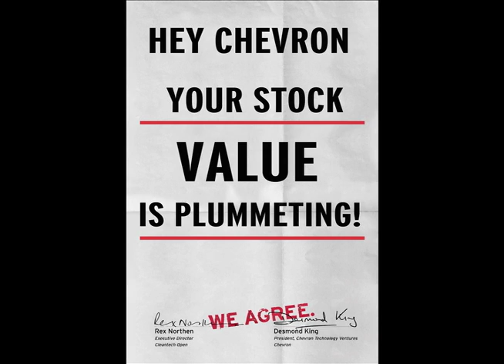CHEVRON "We AGREE" 4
Gregory Samsung's new ad campaign for the Yes Men.